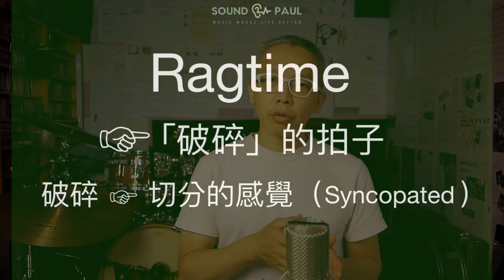爵士鼓的演進❮Ragtime散拍音樂出現❯Part☆☆☆☆☆ «爵士鼓＆吉他 線上課程»